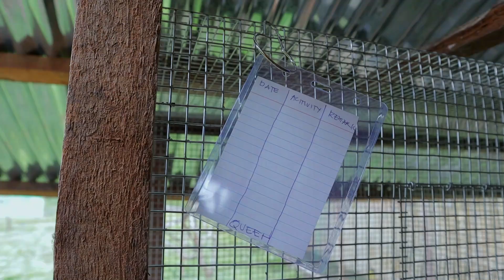Coop design for young chicks│ Vaccination & Making Rabbit birthing area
❌Free range farming EPISODE 46❌
Today's exciting topic:
-Disinfecting chicken coop
-adding rice
-Weeks old chicks update
-Weeks old chicks vaccination
-First batch chicks update
-Rabbit hutch update
-Rabbit cages
-Rabbit maternity cages